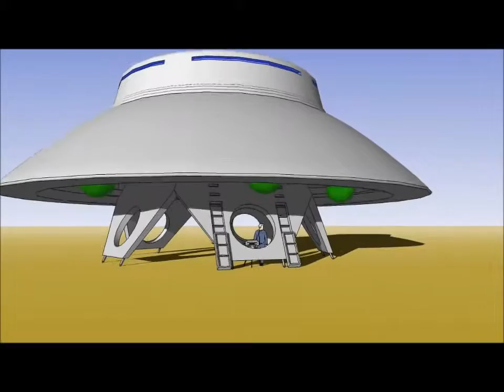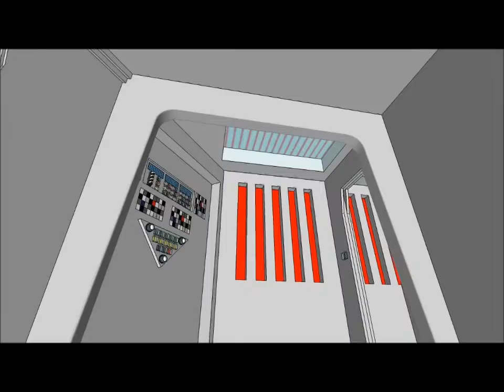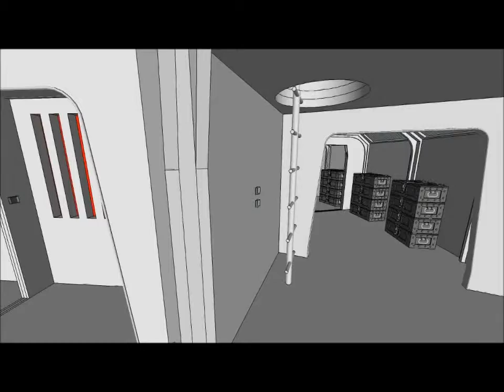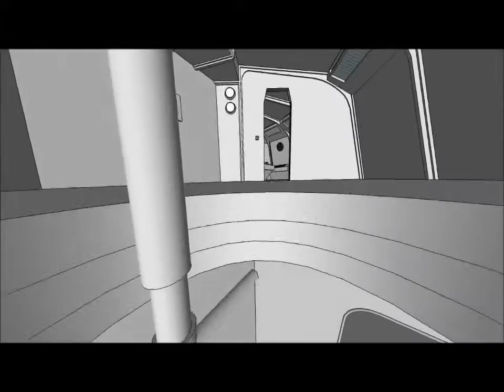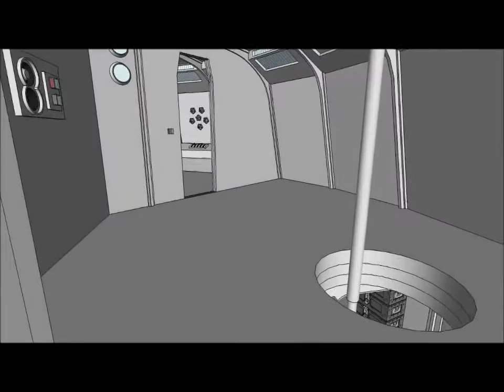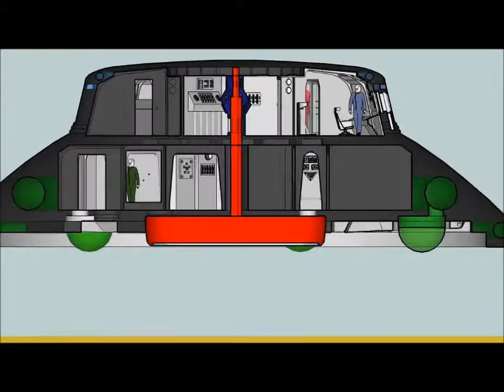The Invaders Flying Saucer Revealed!